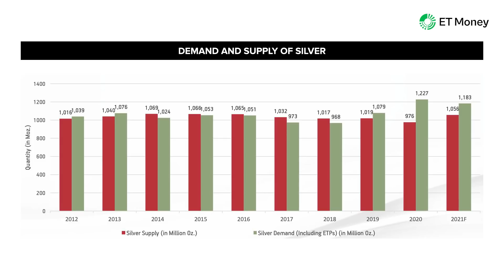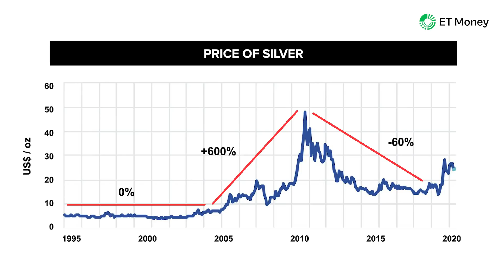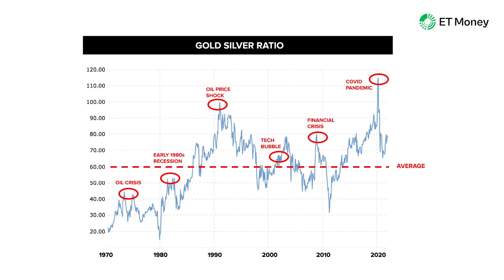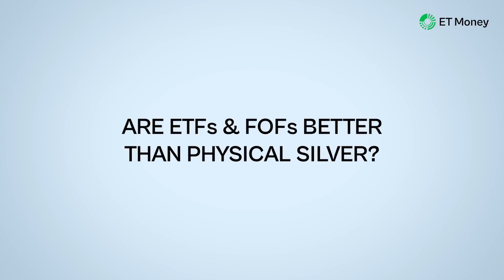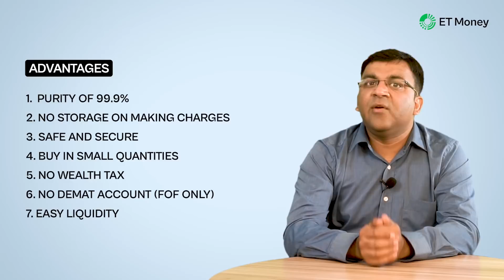Is Silver The New Gold? | ET Money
In this ET Money video, we will discuss the various uses of Silver, what drives its value, performance over the years, how are the ETFs and fund-of-funds structured and should you invest in Silver?

Chapters:
00:00 Introduction
00:42 Uses of Silver
02:07 What drives its value?
03:23 Performance
04:35 Structure
11:44 Should you invest in Silver?
13:11 Taxation
13:59 Summary

Tax on Stocks, Mutual Funds, Gold and Real Estate